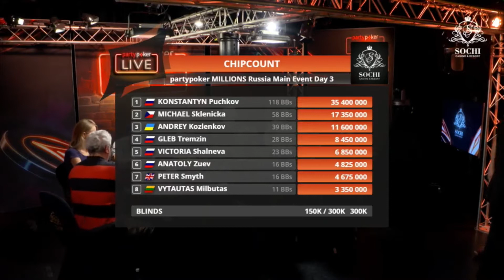TV стол на Sochi Millions Russia